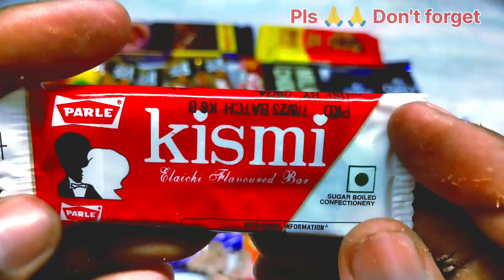KitKat opening video, kinder Joy opening video, Cadbury dairy milk,Lots of chocolates, surprise toys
So many Lot's of Candies || Amazing chocolate||🍭🍫

Your Quairy:-
KitKat opening video, Gems opening video, Cadbury dairy milk, Lots of chocolates, surprise toys

Bahut sari chocolate
chocolate collection video
chocolate cake
chocolate wala
chocolate chocolate
chocolate wala cartoon
Amazing chocolates
Indian chocolate
Indian chocolate asmr
chocolate challenge
chocolate chunauti
chocolate cartoon
chocolate video
chocolate opening asmr
chocolate opening box
chocolate opening gift box
chocolate opening sound
chocolate opening video asmr
chocolate opening video Hindi
chocolate opening and eating
bahut sari chocolate ki video
bahut sari chocolate wala
bahut sari chocolate chocolate
bahut sari chocolate video
bahut sari chocolate challenge
bahut sari chocolate dikhao
bahut sari chocolate khane wala
bahut sari chocolate wali video
bahut sari chocolate wala cartoon
bahut sari chocolate hai
candy lots of candy
candy challenge
candy eating
candy eating asmr
candy eating challenge
candy eating video
candy eating mukbang
candy eating challenge asmr
mouth watering chocolate
chocolate colourful candies
mouth watering and satisfied video
mouth watering chocolate cake
mouth watering chocolate dessert
mouth watering chocolate cookies
lots of chocolates and candies
lots of chocolates for me to eat song
lots of chocolates candies opening
lots of chocolates unboxing
asmr 6 dairy milk toren snickers jubilee crunchy bounty lots of chocolates unboxing
asmr 5 no talking oddly satisfying
lots of chocolates asmr tv
asmr 7 no talking oddly satisfying
lots of chocolates unboxing asmr 2 no talking oddly satisfying
lots of chocolates opening
lots of candies splash
lots of candies chocolate open by
lots of candies sensory delight of chocolate and asmr sounds unleashed in captivating moments
lots of candies wifi candy
lots of candies yummy colourful
lollipop chocolate candy
lots of candies tomtom candy
chocolate 4k
expensive chocolate
expensive chocolate in the world
expensive chocolate in india
lots of candies chocolate 2m pizza
dairy milk silk heart blush
dairy milk cake
chocolate unboxing video
chocolate unboxing shorts
chocolate unboxing asmr
chocolate unboxing dairy milk
chocolate unboxing video Bengali
chocolate unboxing video in Hindi
chocolate unboxing and eating
chocolate unboxing English
candies unboxing video
candies unboxing
candy unboxing asmr
candy unboxing shorts
candy unboxing and testing
cadbury gems toys
cadbury dairy milk
cadbury gems
cadbury chocolate
cadbury hot chocolate
cadbury cartoon
cadbury celebrations
kinder joy crafts
kinder joy wala
kinder joy unboxing
kinder joy challenge
gems chocolate
gems chocolate video
gems chocolate dikhao
jane meri janeman
chocolate chunauti
chocolate video
choco choco
ghana kasuta song
cartoon
bandar wala
chocolate khane wala
poem poem poem poem poem
sawan mein lag gayi aag
seeti maar new song
आलू कचालू बेटा कहां गए थे बंदर की टोकरी में सो रहे थे
cadbury challenge
cake chocolate wala
cartoon chocolate
chanda hai tu mera suraj hai tu
choco videos
chocolate cartoon video
chocolate challenge chocolate
chocolate challenge hindi
chocolate eating video
chocolate khane wali video
chocolate no video
chocolate video chocolate video chocolate
chocolate videos
chocolate wala
chocolate wala dikhao
chocolate wali video
cocomelon nursery rhymes
dhobi aaya
fruit name in english
gems video
hot chocolate
jalebi bai
johny johny yes papa poem
lollipop chocolate
sealook
gems video
balgeet
chocolate wala cartoon
new kids poem
chocolate cartoon
choklet
cartoon
cocomelon
jems choklet
eating video
rhymes telugu
chocolate chocolate
jcb video
ice cream
cadbury celebrations
egg videos
mitthu mitthu
nanha munna
abcd abcd
chiku aur bunty
ko
papa mere papa
train videos
choco choco
chu chu tv
ghana kasuta song
gopal bhar
ice cream video
cadbury gems
cadbury video
cartoon cartoon
katbari video
khilauna wala
mithu mithu
motu patlu
mr meat video
nadeem sarwar noha
kutu ma kutu
poem
rhymes
tractor video